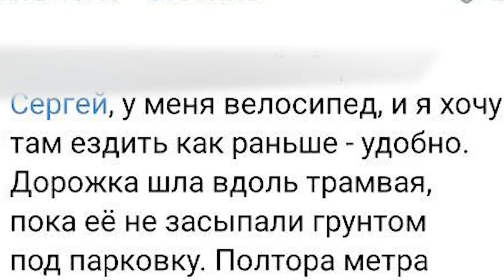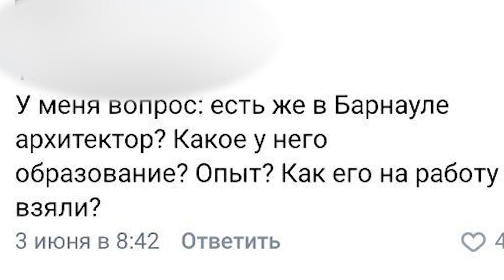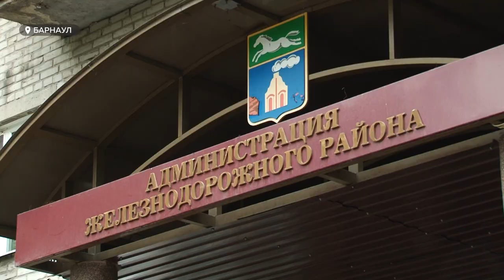Неравные возможности: что мешает создать в Барнауле комфортную и безбарьерную среду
Барнаул – город неравных возможностей. К такому выводу приходят его жители. Люди жалуются, что не могут беспрепятственно передвигаться по улицам краевой столицы даже после их реконструкции. Никита Ермаков решил узнать, что или кто мешает краевой столице создать безбарьерную среду?